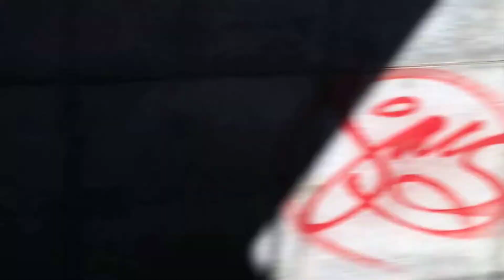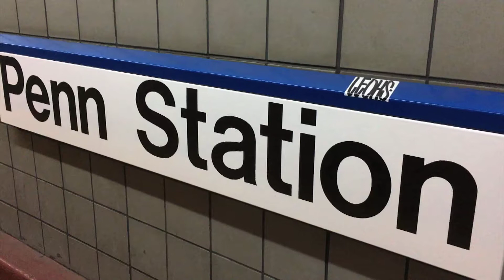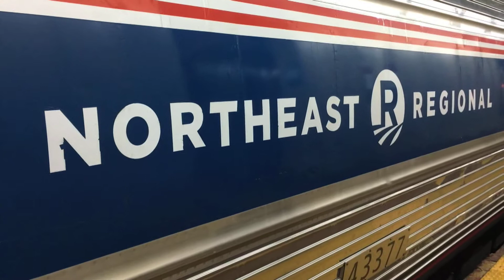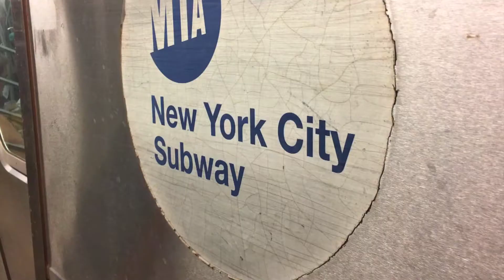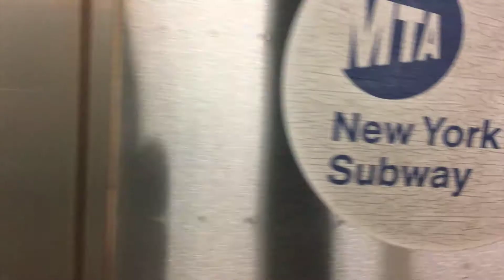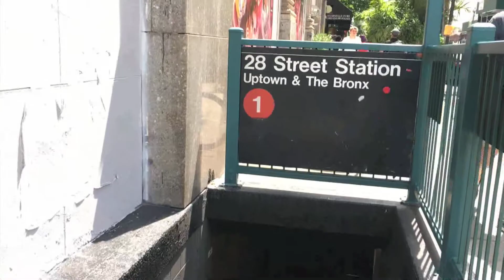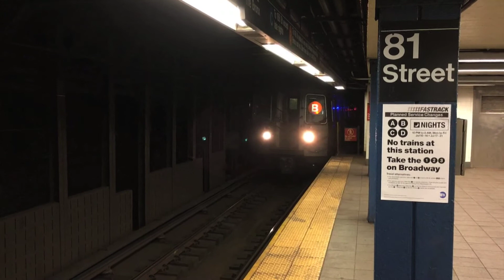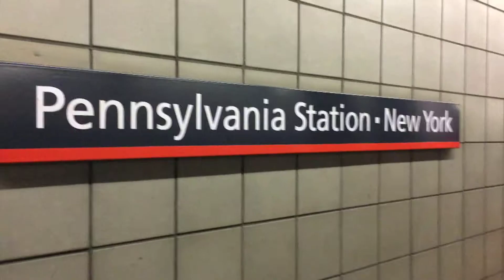American Train Video 16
This includes the Amtrak Northeast Regional and Acela Express trains, a New Jersey Transit commuter train, and the MTA subway trains, filmed in New York.